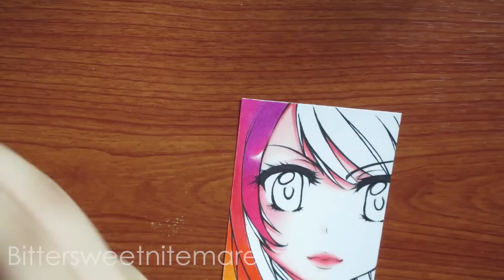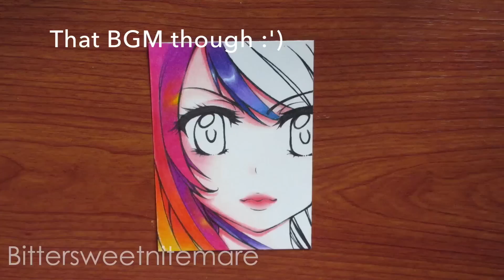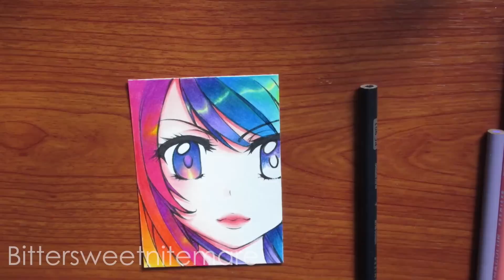Colored pencil Drawing: Polychromatic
I can rainbow :D.